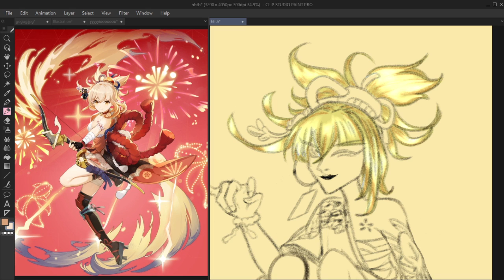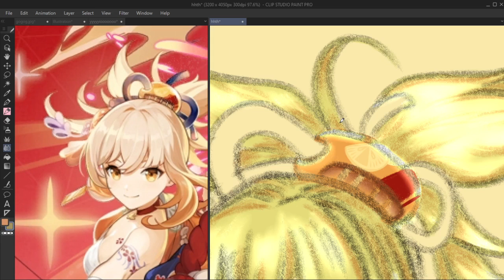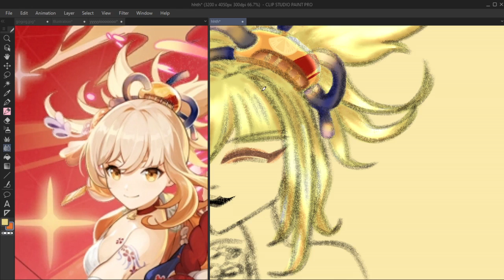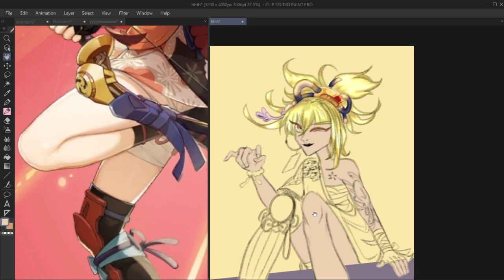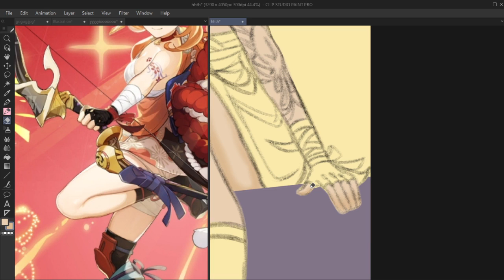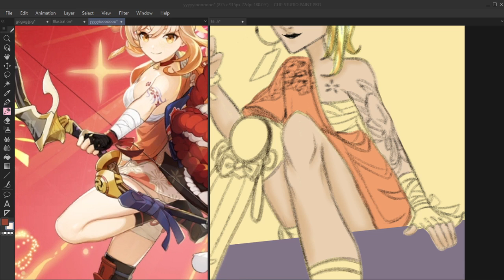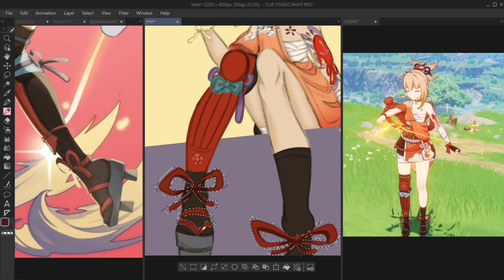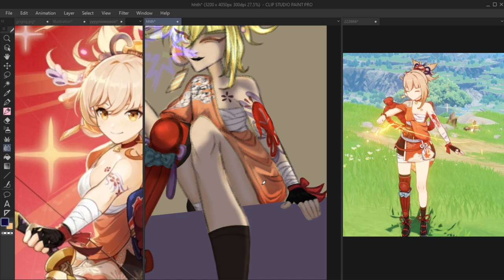Yoimiya | Drawing Streaming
from draft video because I had in bad mood and decided to draft live streaming is done